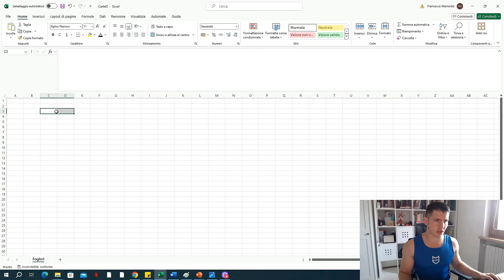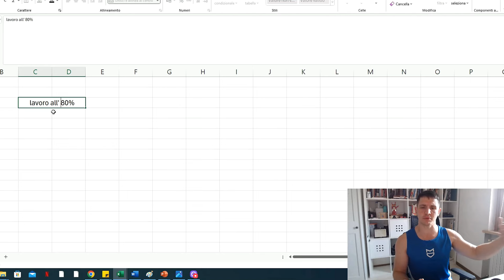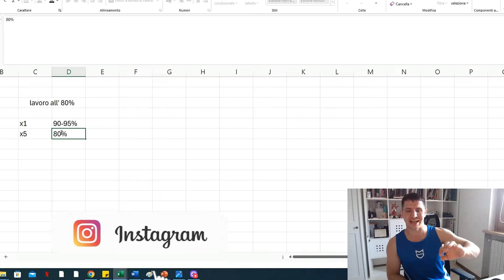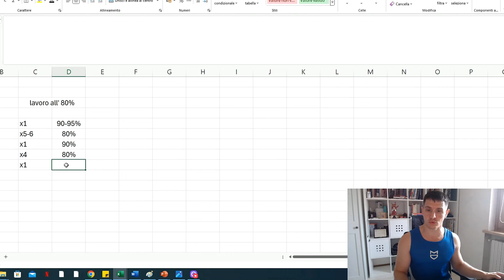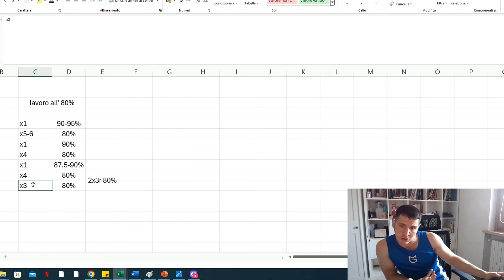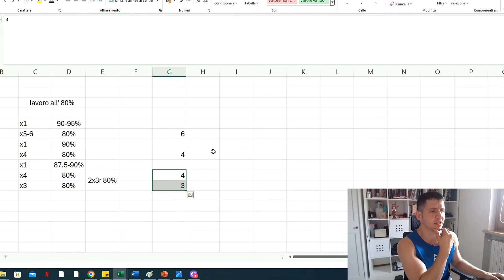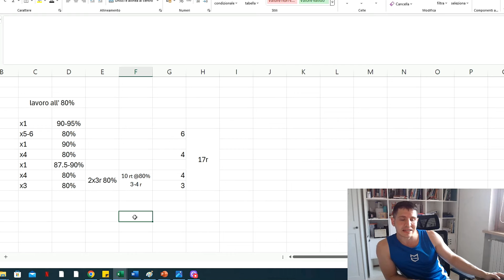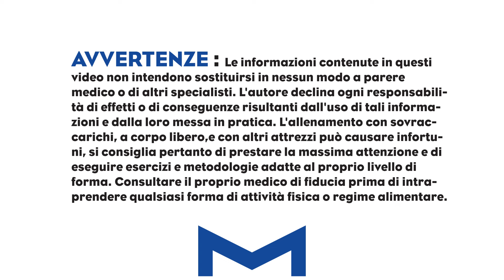🔥MIGLIORA LA FORZA....CON QUALCOSA DI NUOVO!! SCOPRI COME!🔥